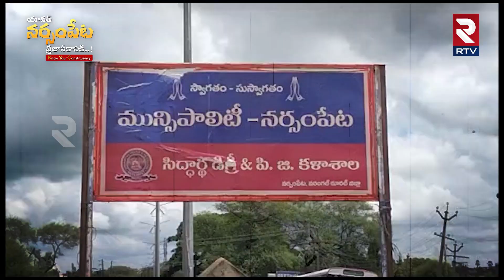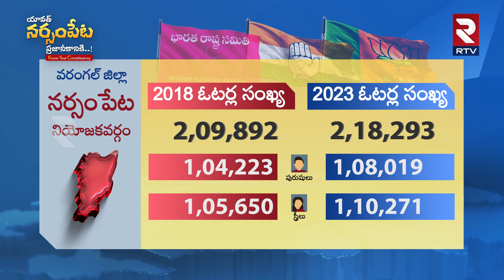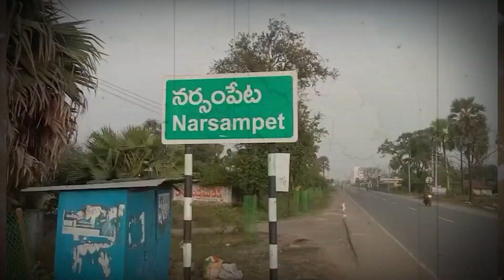Narsampet Next MLA Survey Report | యావత్ నర్సంపేట ప్రజానీకానికి | Peddi Sudarshan Reddy | RTV